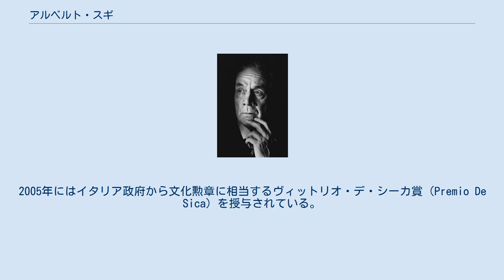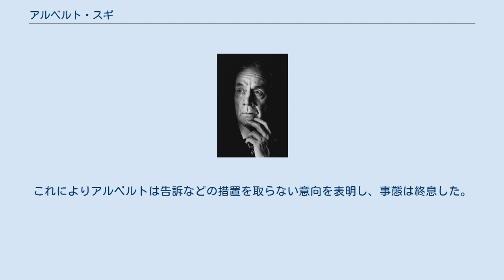アルベルト・スギ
アルベルト・スギ（Alberto Sughi、1928年10月5日 - 2012年3月31日）は、イタリアの画家。
エミリア＝ロマーニャ州フォルリ＝チェゼーナ県チェゼーナ出身。
1950年代から独学で美術製作を開始し、著名な現代美術の画家として活躍した。
2005年にはイタリア政府から文化勲章に相当するヴィットリオ・デ・シーカ賞（Premio De Sica）を授与されている。
 1928年10月5日、エミリア＝ロマーニャ州フォルリ＝チェゼーナ県の街チェゼーナに生まれる。
少年期から青年期にかけて独学で絵を学び、第二次世界大戦や王政廃止などの激動を経た1950年代のヨーロッパで流行したリアリズム芸術運動を通じて作家活動を始めた。
しかし主流であった社会主義リアリズムとは一線を画して、後に「実存主義的なリアリズム」と評される方向性を追求した。
彼の描く作品は常に連作形式であり、『緑の絵』（1971年-1973年）、『夕食』(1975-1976)、『家族の想像と記憶』（1980年代初頭）などを製作している。
 1970年代からヴェネツィア・ビエンナーレ及びローマ・クァドリエンナーレに代表される一定期間を空けての美術展覧会に入賞を続け、次第にその名を知られる様になった。
1977年には故郷ボローニャでの展覧会が開かれている。
外国での評価も高まり、サンタンジェロ城やブダペスト純粋美術館、プラハ国立美術館などでアルベルトの作品が展覧された。
その後も1994年にローマ・クァドリエンナーレの審査委員に選ばれた他、2005年には映画界でのリアリズム運動の旗手であった映画監督ヴィットリオ・デ・シーカの名を冠したデ・シーカ国家芸術賞をイタリア政府から授与されている。
同年末から2006年にはこれまでの作品群を集めた回顧展がパルマ市内にあるファルネーゼ家の離宮（パラッツォ・デッラ・ピロッタ）で開催され、様々な題材や技法で製作されたアルベルトの作品が一堂に会した。
 2009年5月、シチリア島のパラッツォ・サンテリアで再び大規模な回顧展が開かれ、同年9月にはイギリスのイタリア文化会館（ロンドン市内）も開かれている。
晩年にも80歳を近い年齢ながら旺盛に作品制作を続け、2011年に製作された『冷気と氷の世界』がヴェネツィア・ビエンナーレで展示されている。
しかし最後の作品を制作した翌年となる2012年3月31日に故郷チェゼーナで倒れ、83歳の生涯を閉じた。
 日本では2006年5月に起きた日本人作家による盗作疑惑を通じても知られている。
2006年、日本の芸術選奨に選出された和田義彦の作品にアルベルトの作品と近似した物があるとの投書が行われ、文化庁による調査が行われた。
和田の盗作否定に対して、アルベルトは和田を強く非難した。
 6月5日、文部科学省は和田への文科大臣賞・芸術選奨受賞の撤回を決定した。
この一連の騒動に対してローマの日本大使館を通じて小坂憲次文部科学相と河合隼雄文化庁長官の連名で謝罪書簡が届けられた。
文面にはイタリア語で「大きな騒ぎに巻き込み、迷惑をかけたことを遺憾に思います。将来同じようなことが起きないよう努力します」と書かれており、和田の芸術選奨文部科学大臣賞を取り消した事も正式に報告された。
これによりアルベルトは告訴などの措置を取らない意向を表明し、事態は終息した。